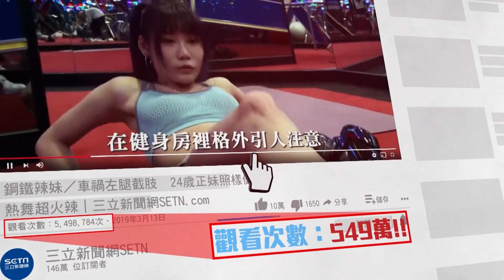價值觀偏差！人夫醫看牙強吻脖 甜美人妻控：他有雙重人格│政常發揮